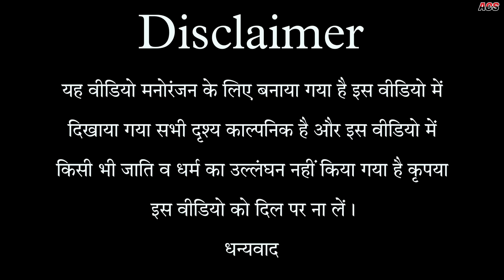लल्लनटाॅप भौजाई 😜 || अवधी कॉमेडी || Akhilesh comedy show